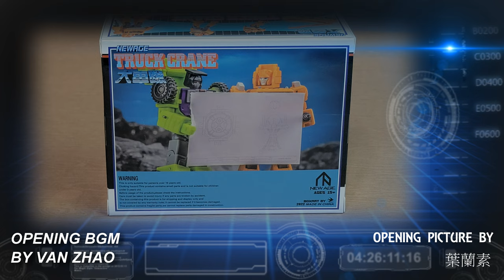胡服騎射的變形金剛分享時間1576集 NA 吊車 NewAge H47 DAEDALUS